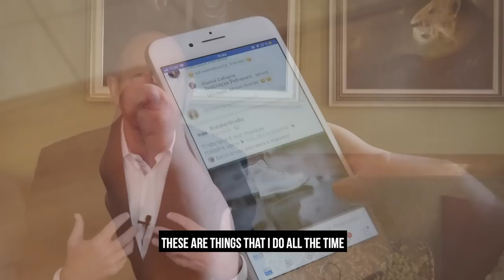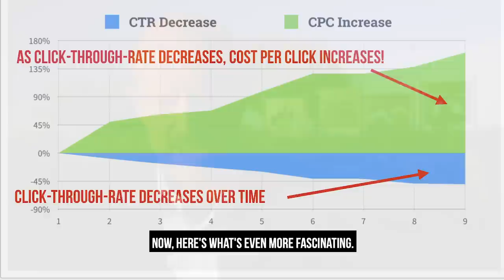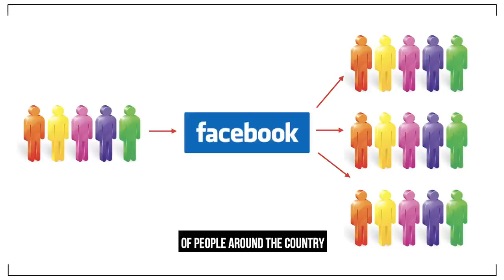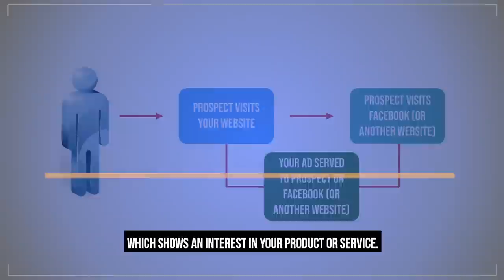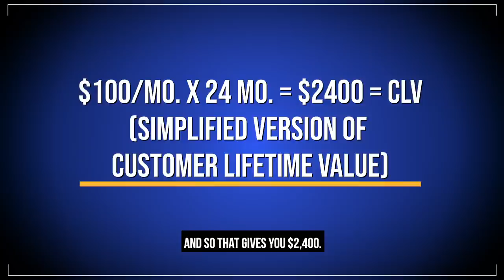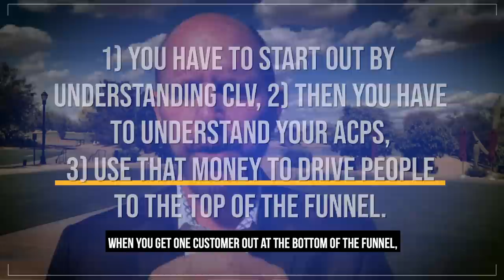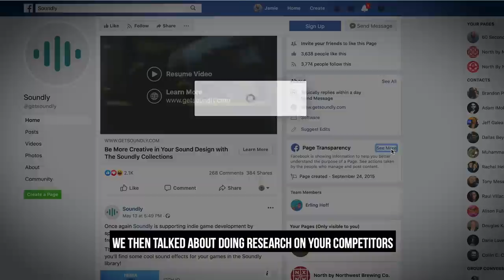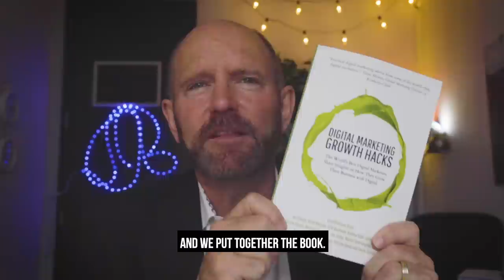Better Results withYour Facebook Ads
Are you looking for Facebook ad hacks for 2020? If so, then watch this in-depth video from internationally recognized author, speaker, and CEO Jamie Turner. He'll take you on a tour of 7 of the top Facebook ad tips for local businesses, big businesses, small businesses and any business in between.